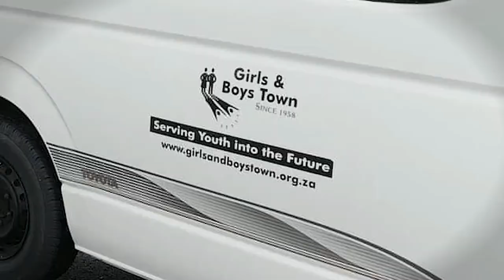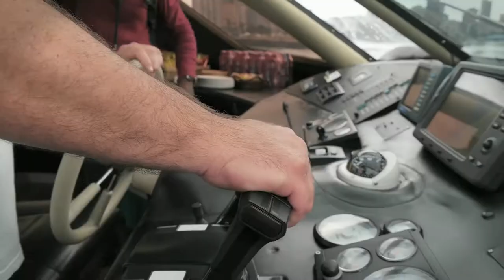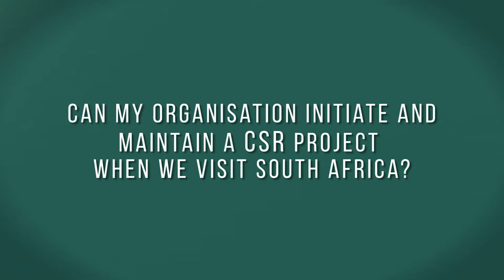The Inside Edge CSR Project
A community social responsibility programme run by The Inside Edge in conjunction with local schools and homes in Durban, Cape Town and South Africa.